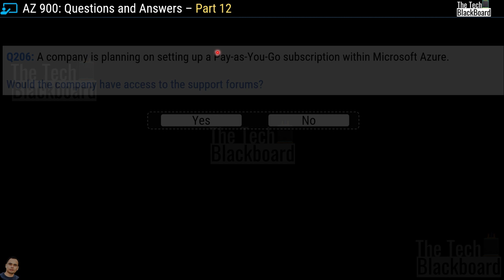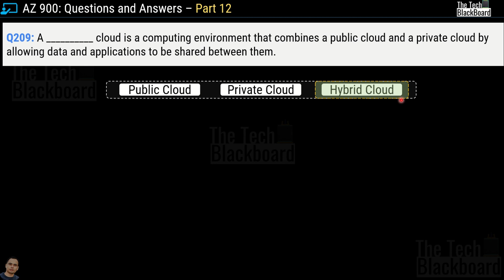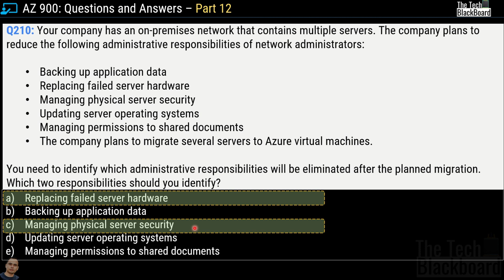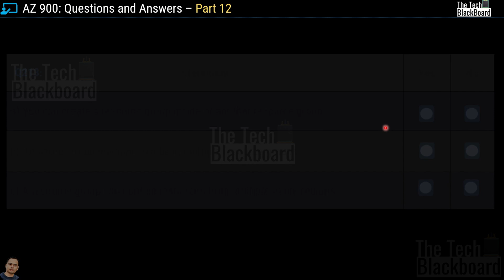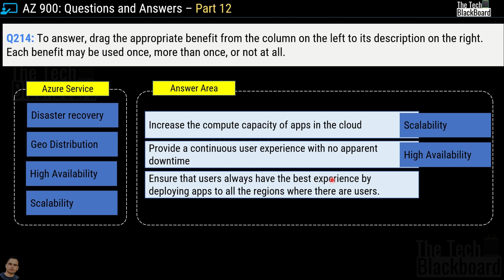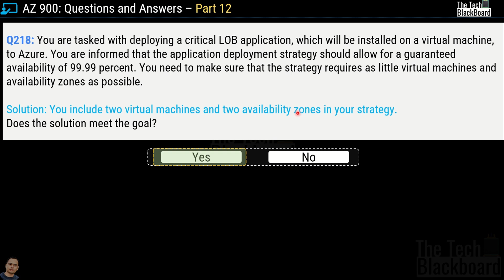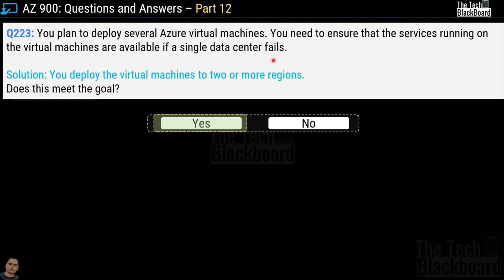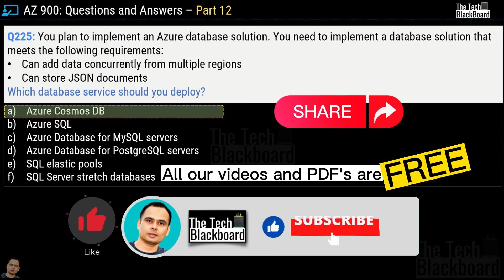Crack AZ-900 in 12 Hours! Sample Practice Questions, Key Concepts, & Expert Tips: Part 12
👉 In this video of "Crack AZ-900 in 12 Hour! Practice Questions, Key Concepts, & Expert Tips" series, we cover questions on:
◾ Describe cloud computing
◾ Describe the benefits of using cloud services
◾ Describe cloud service types
◾ Describe the core architectural components of Azure
◾ Describe Azure compute and networking services
◾ Describe Azure storage services
◾ Describe Azure identity, access, and security
◾ Describe cost management in Azure
◾ Describe features and tools in Azure for governance and compliance
◾ Describe features and tools for managing and deploying Azure resources
◾ Describe monitoring tools in Azure

◾AZ-104: 190 Questions
◾AZ-104: 6 Case Studies
◾AZ-900: 765 Questions
◾AZ-900: 135 Questions
◾AZ-900: 191 Questions
◾AI-900: 115 Questions
◾DP-900: 80 Questions
◾DP-203: 216 Questions + 3 Case Studies

◾ How to pass the AZ-900 Microsoft Azure Fundamentals exam
◾ Beginner’s guide to AZ-900 exam preparation
◾ Step-by-step guide to passing the AZ-900 certification
◾ AZ-900 sample questions with answers explained
◾ What to expect in the AZ-900 Azure Fundamentals exam
◾ Best study resources for AZ-900 Microsoft Azure certification
◾ Easy explanation of Azure concepts for AZ-900 exam
◾ Microsoft Azure Fundamentals AZ-900 practice exam tips
◾ AZ-900 exam tips for first-time test takers
◾ Complete study guide for AZ-900 Microsoft Azure certification
◾ AZ-900 exam preparation using Microsoft documentation
◾ Essential concepts to know for the AZ-900 exam
◾ How to study for the AZ-900 Azure Fundamentals exam
◾ AZ-900 certification exam key topics and tips
◾ Understanding core cloud services for the AZ-900 exam